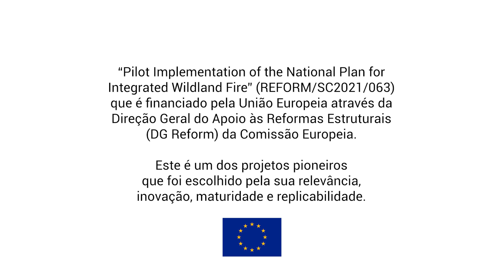Barlavento Algarvio_Pêro de Monchique